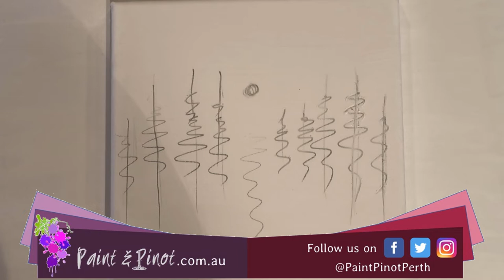Daily Vids Series #4 - Acrylic painting of Autumn trees - fan brush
Welcome to Paint and Pinot Top Tips giving you some top tips to help you with your painting and general artistic skills.

In this video I am challenging myself to a daily upload challenge with an acrylic painting a day. Watch in real time as this latest painting develops.

On this channel you will find weekly videos where I get to share my passion for Art, getting outdoors and spending time with my adorable dogs Oscar and Cheezal.

Music used

Equiptment used:

Chromacryl acrylic paint (warm and cool versions of each primary colour) Titanium white and black
Art Spectrum brushes series 2000
Pallet knife
Sponge

Canon SL2 with Canon EF Lens - 50 mm - F/1.8

Drone shots courtesy of P.J Rogers